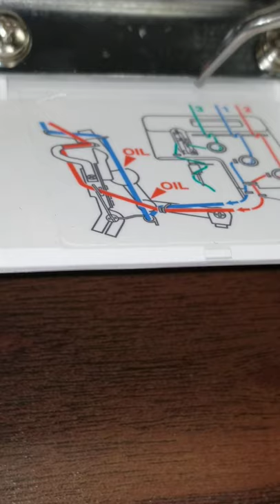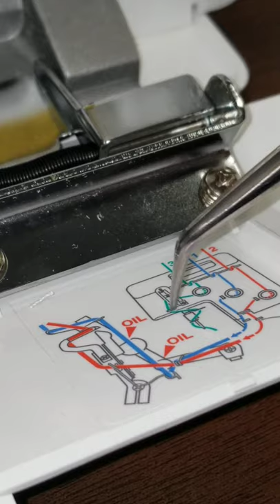Juki MO-600-MO-623 Set Up and Threading 3 (HOW TO)